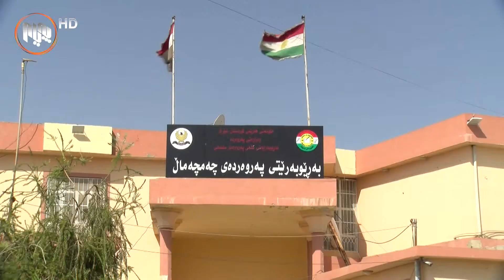چەمچەمال : کیشە و گرفتەکانى بوارى پەروەردە .